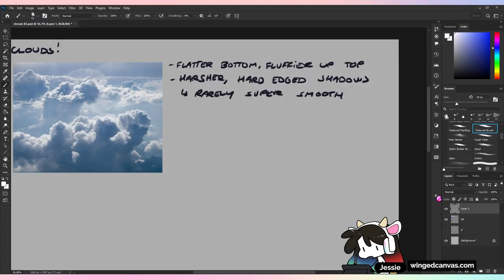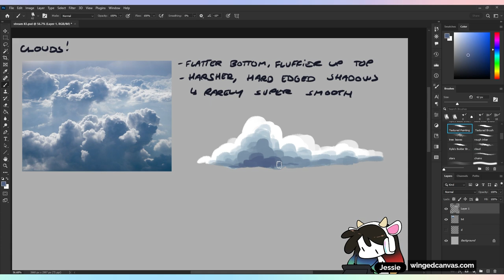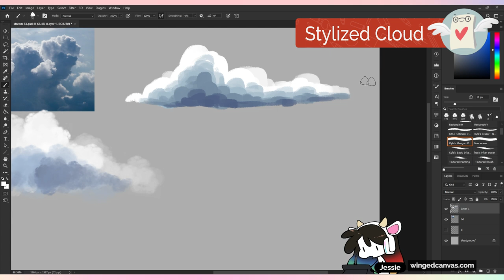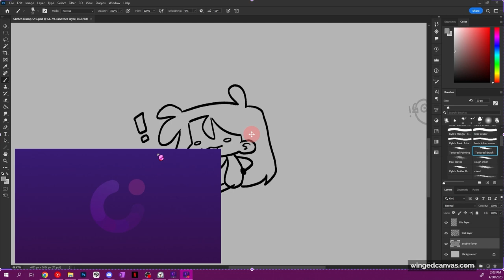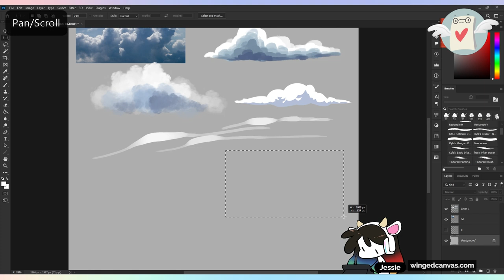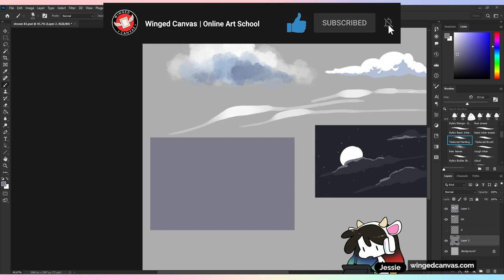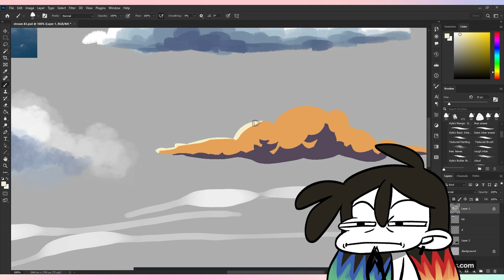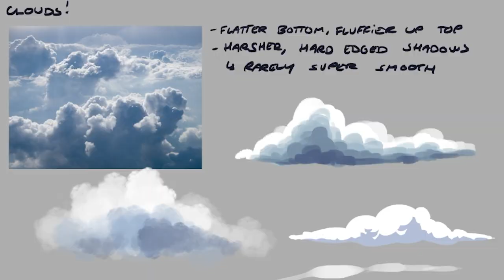Easy Tips for Drawing Better CLOUDS!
In this video, we'll show you how to draw better clouds and take your drawings to the next level! Learn tips and techniques for creating realistic and impressive clouds in your art, whether it's traditional or digital. Winged Canvas instructor Jessie goes over different ways to draw clouds! 🌥 She shows us how she draws rendered clouds, stylized clouds, night clouds, and more.

No matter your skill level, these techniques will help you improve your drawings and make your clouds look more dynamic and lifelike. Say goodbye to flat and boring clouds and hello to stunning and realistic ones!

Wondershare DemoCreator is an essential demo-making tool that helps learners, educators, freelancers and gamers to take idea-sharing to the next level.

🕓 Timestamps:
0:00 - Introduction
1:18 - Rendering a cloud
2:50 - Digital art cloud brushes
3:14 - Drawing stylized clouds
4:05 - Wondershare DemoCreator
5:15 - Drawing thin clouds
5:40 - Drawing night clouds
6:21 - Drawing cloudy sky
7:22 - Drawing sunset clouds

Artist software used:
Adobe Photoshop